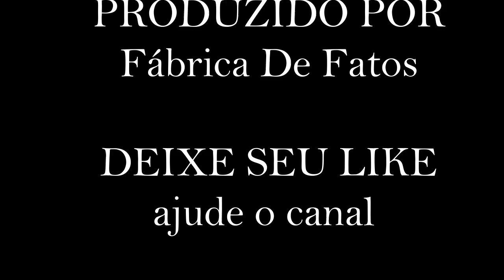Videos assustadores de fantasmas reais ......................................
Fantasmas captados em camera de video de rua